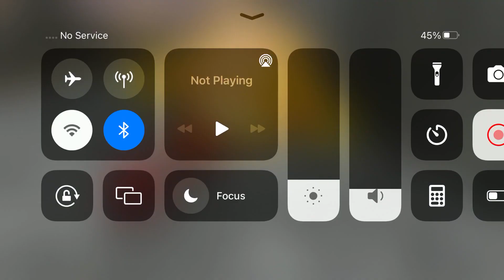Long Trailer Truck Transporter Excavator | Construction Vehicles Delivery | Android Gameplay